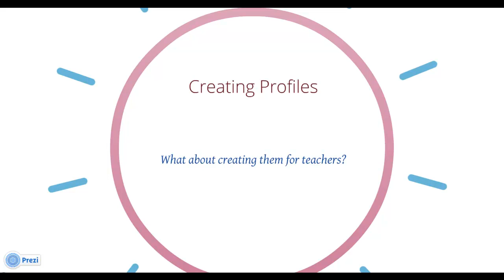Student Profiles for Teachers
Discussion post for OECTA's Special Education Part II - thought I'd mix things up a bit... tired of typing already!